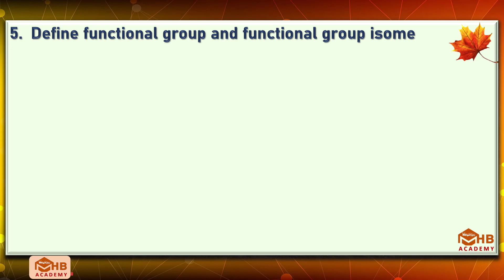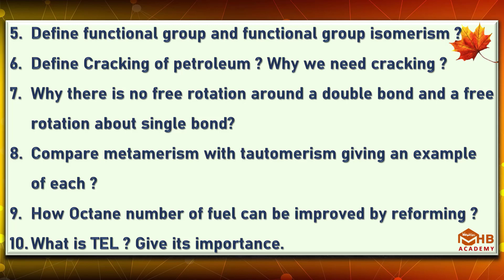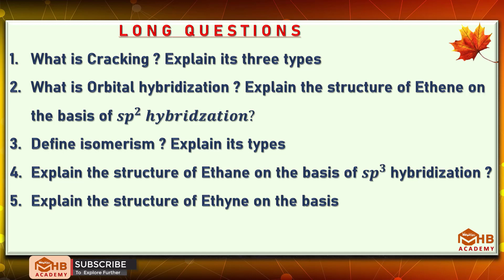2nd year chemistry important short questions chapte no 07 Chemistry 12th Guess by MHB ACADEMY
In this video you will find important MCQs , short questions and long questions of Chemistry grade 12 Punjab board . This video will cover VIPs of Chemistry 2nd year chapter n0. 07
 visit full playlist to attain 95% above marks in this subject Insha Allah.
2nd year Chemistry important questions
Chemistry 2nd year important questions
2nd year Chemistry important questions chapter wise
Chemistry 2nd year important questions chapter wise
12th Chemistry important questions chapter no 07
Chemistry 12th important questions chapter no 07
Guess paper 2nd year Chemistry
2nd year Chemistry chapter 07
2nd year chemistry up to date 2021
2nd year chemistry past papers of all board
2nd year Chemistry chapter 07

2nd year chemistry important questions chapter no  02 S block Elements Guess Chem 12 by  MHB ACADEMY

2nd year chemistry important short questions chapter no . 04 Chemistry 13 up to date by  MHB ACADEMY

2nd year chemistry important questions chapter no 5 Halogen and Noble gases Guess By MHB ACADEMY

2nd year chemistry important short questions chapter no  07 Chemistry 12 up to date by MHB ACADEMY

2ND YEAR PHYSISCS VIDEOS CONTAING IMPOTANT QUESTIONS CHAPTER WISE ARE BELOW

if you are benefited by this video then
Give you opinion by commenting in comment section
Allah Hafiz!